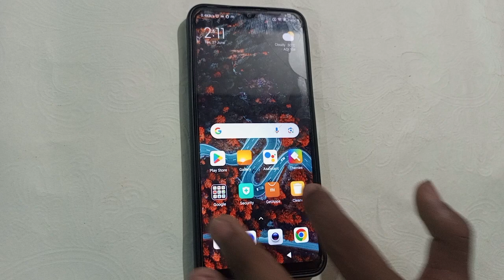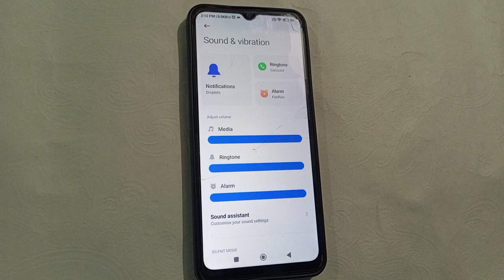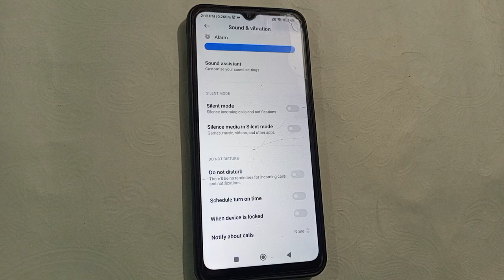How to on dnd mode in Redmi 11 prime, Redmi 11 prime me dnd mode kaise on kare